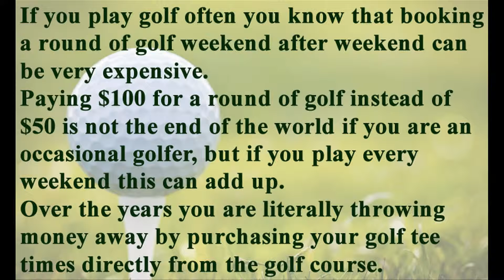About Golf Tee Times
Find out how to tee times does not have to be expensive.